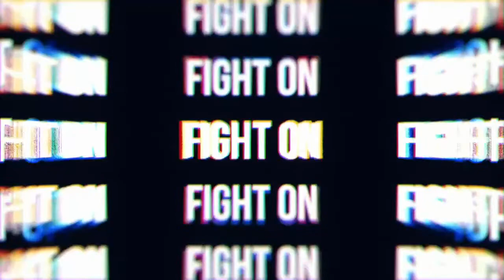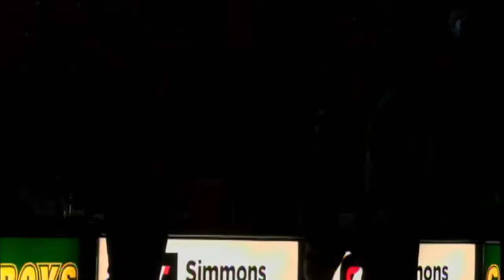Wonder Boys Basketball vs. Southern Arkansas | Senior Night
FIGHT ON
Facebook: Arkansas Tech University Athletics